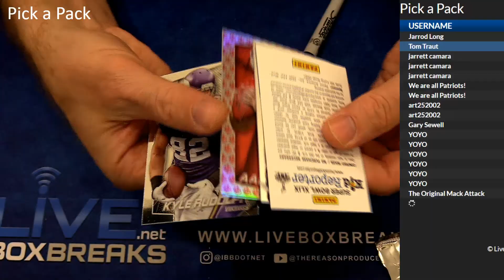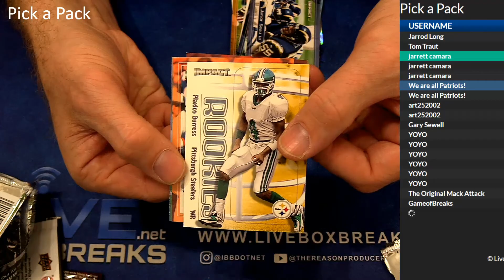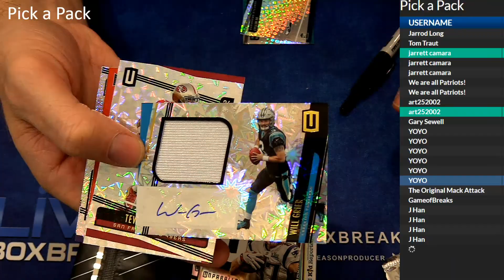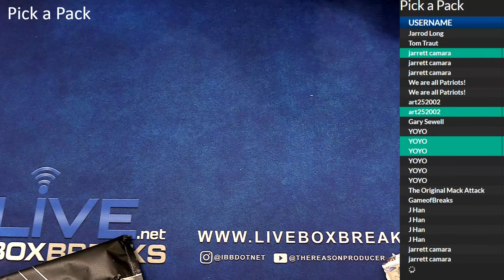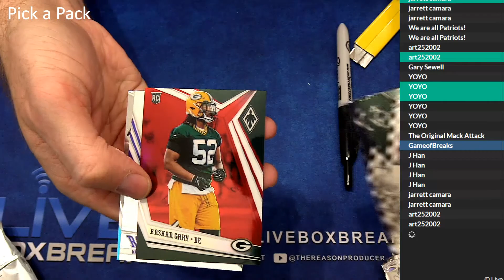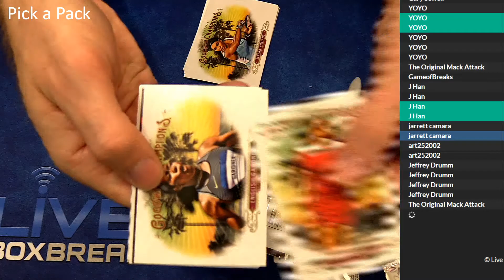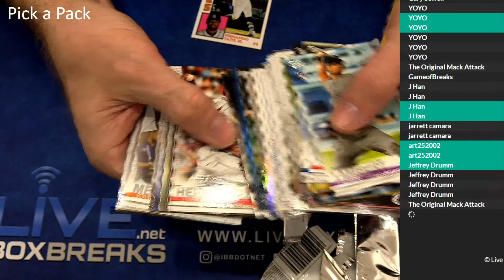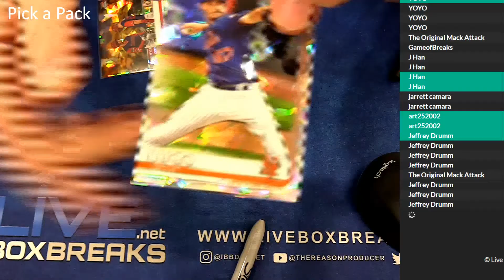Pick a PAck #2 LBB